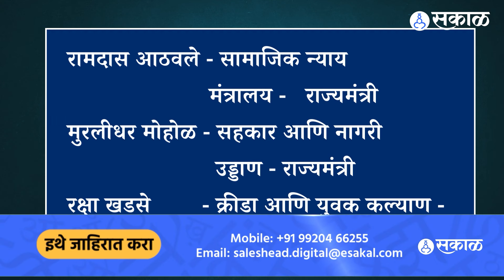Narendra Modi यांच्या मंत्रिमंडळाचे खातेवाटप जाहीर, बघा कोणाकडे कोणते खाते ?